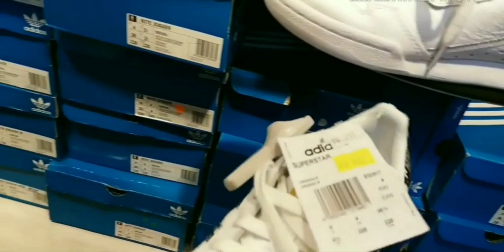Mga Mura Branded shoes (City Garden Northpoint)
selected shoes sale sale sale